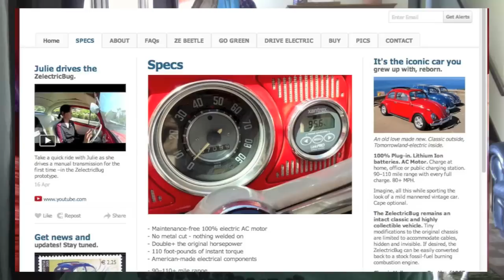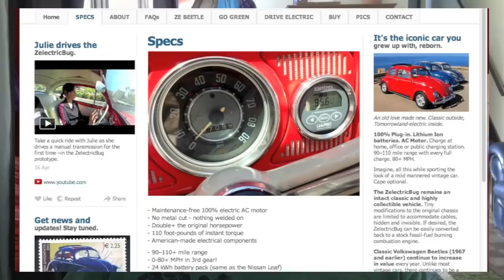Zelectric Motors, American Idol